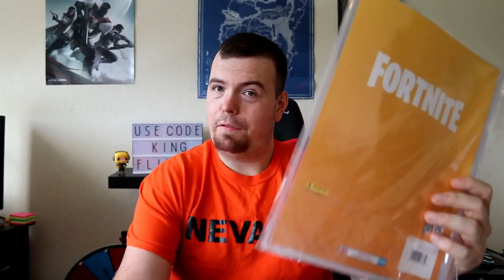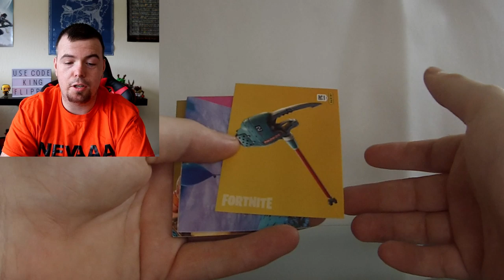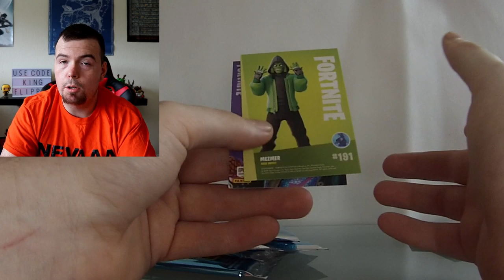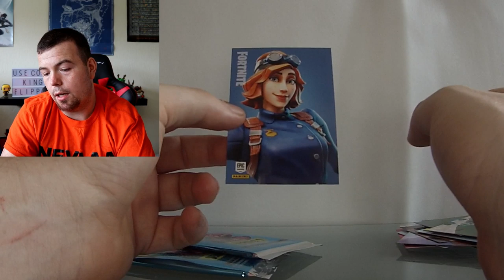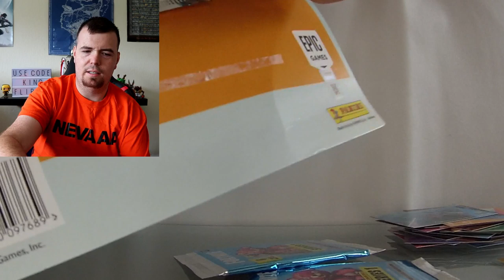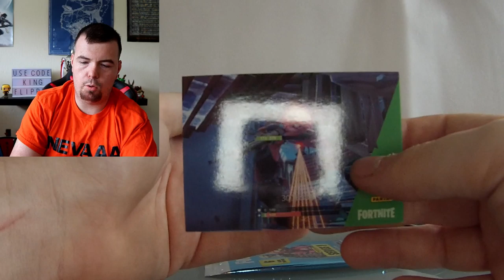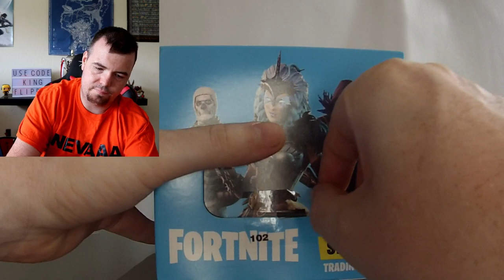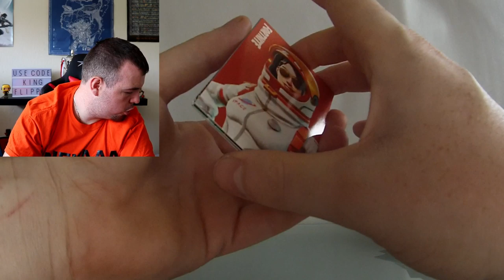Fortnite Pack Opening - OMG An OG Halloween Skin #2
Yo guys welcome to my 2nd fortnite pack opening for the panini trading cards where are hoping as you say 'gotta collect them all' lol. I will be aiming to do these every week so look out for them but I hope you enjoy this series as much as I already have opening the 1st packs.

Also to support us all you have to do is click the join button on my channel and select which sponsor/member tier suits you and as always thank you everyone for your support.

Creator Item Code - Kingflipper

Bronze Tier  - £1.99
Silver Tier  - £4.99
Gold Tier  - £8.99
Elite Tier  - £17.99
Top 100 Tier - £25.99

New donations masks now available to make me look even more like a muppet than I already am lol, link is here enjoy
The more you donate the more masks you unlock so the madder ill look ahaha

£1
£1.69
£2
£5
£6.66
£9.99
£10
£17
£25
£50

Thanks to Hamza for doing most of my thumbnails - His Twitter is - @AsianNinja1